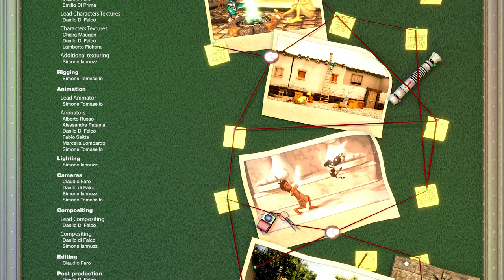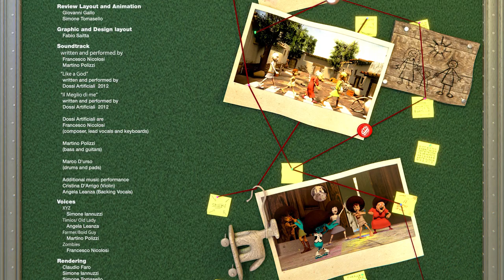Reibe Studios - X-Gift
[ENG]
In ancient Greece there lives a young man called Timios, orphaned and poor. On the day when the temple of Zeus becomes the place where dreams are made into reality he realizes that the time has come to ask for the one thing he's always desired... but will this 'divine being' be able to grant his wish?

This is the second short CG film by Reibe Studios, a group of students studying computer science and art at the Catania University and the Academy of Arts respectively. After the success in 2010 with 'Froggy is back' they are ready to burst out once more into the scene!

[ITA]
Antica Grecia. Un giovane bambino di periferia, di nome Timios, orfano e povero, nel giorno in cui il Tempio  di Zeus diventa il luogo dove ogni desiderio viene esaudito, capisce che è il momento di chiedere qualcosa che ha sempre fortemente desiderato...ma la "divinità" sarà capace di accontentarlo?

Secondo cortometraggio per i Reibe Studios, gruppo di studenti di Informatica dell'Università di Catania e dell'Accademia di Belle Arti, che tornano sulla scena della Computer Grafica dopo il successo del 2010 di Froggy is Back.